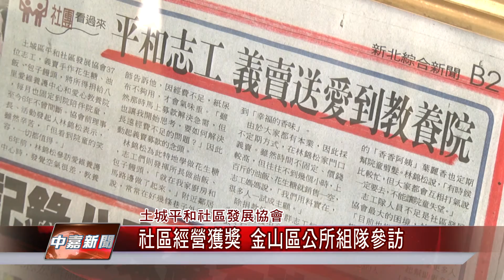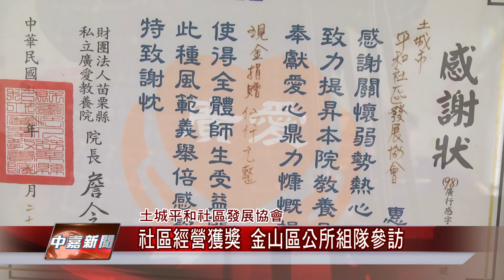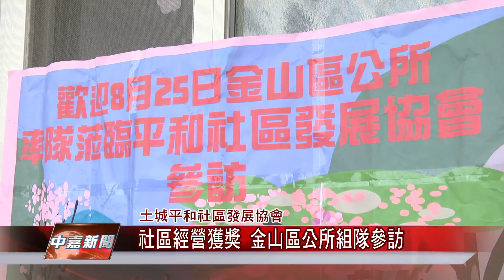1050829【中嘉新聞】社區經營獲獎 金山區公所組隊參訪